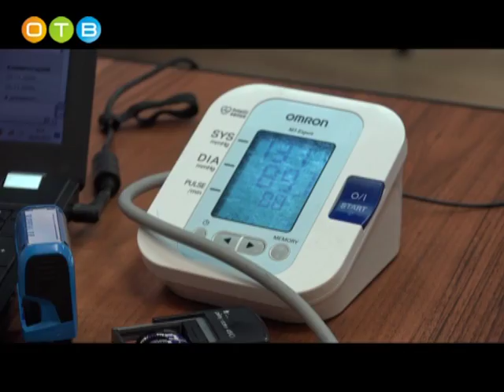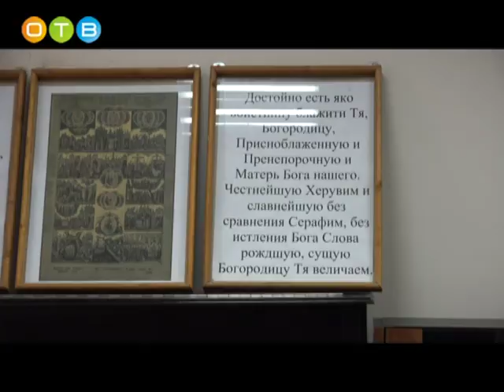Донорская акция в Благочинии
В соответствии с соглашением между Московской епархией и Министерством здравоохранения Московской области, по благословению Митрополита Крутицкого и Коломенского Ювеналия, 28 марта в Одинцово прошла  донорская акция для детского Московского областного онкологического диспансера. Сдать кровь можно было  в стенах православного социального центра при Гребневском храме.